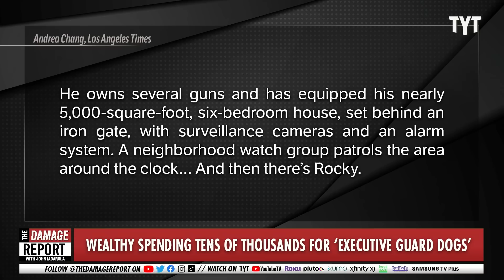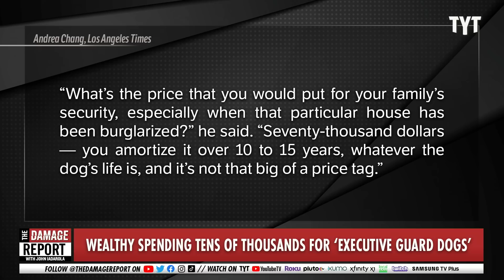Ultra Wealthy Elite Protection Dogs Reveal Disastrous Reality Check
The ultra wealthy in Los Angeles have a new security trend with a $150,000 ‘executive protection dog’ that is mega trained. John Iadarola and Jordan Uhl break it down on The Damage Report.

A $150,000 ‘executive protection dog’? Rich L.A. homeowners are snapping them up

"Before Arteom Bulgadarian bought his Sherman Oaks home, it belonged to baseball star Yasiel Puig, who was burglarized of $170,000 worth of jewelry and other items while he was out of town.

So Bulgadarian, 44, has been vigilant about security since moving in, especially with three young children and a job running an aerospace manufacturing company that often necessitates late nights at the office. He owns several guns and has equipped his nearly 5,000-square-foot, six-bedroom house, set behind an iron gate, with surveillance cameras and an alarm system. A neighborhood watch group patrols the area around the clock.

And then there’s Rocky.

Nothing gives Bulgadarian peace of mind like his 2½-year-old German shepherd, which was bred, selected and trained to be a high-performance protection dog. Unlike a police or military canine, a protection dog is a family pet first and foremost, but one that is prepared to attack an assailant, if necessary, while guarding a home or when out in public with its owner."